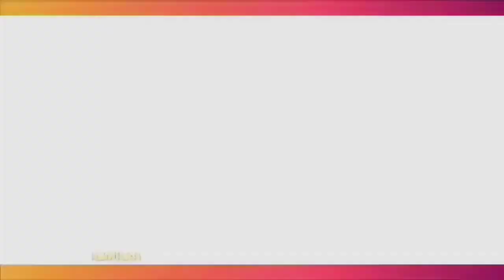RANO KARNO SEBUT AHONG ORANG BAIK, PABRIK BATAKONYA MEMPEKERJAKAN ANAK JALANAN